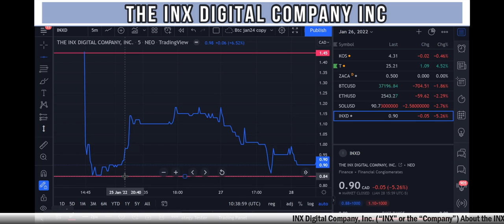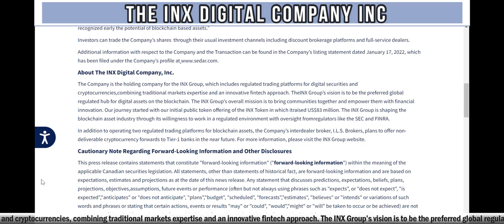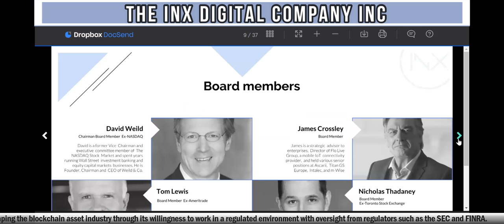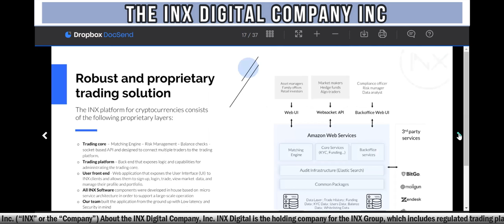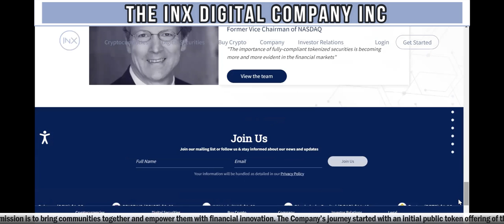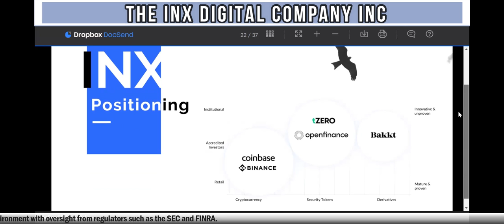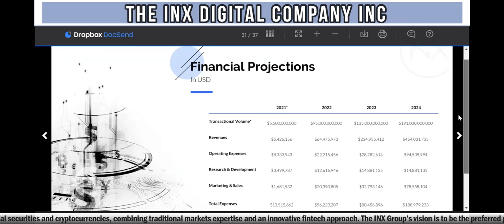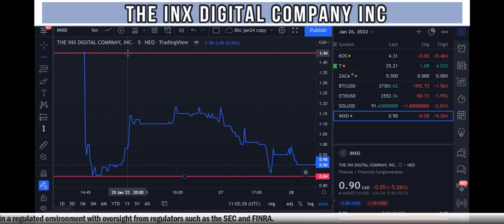INX Digital Company Inc (NEO: INXD) regulated hub for digital assets on the blockchain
INX Digital Company Inc (NEO: INXD) regulated hub for digital assets on the blockchain - RICH TV LIVE - January 31, 2022
The INX Digital Company, Inc. (NEO: INXD) (the "Company"), the owner of digital asset trading platforms,is pleased to announce that the Company's common shares (the "Common Shares") will commence trading today on the Neo Exchange Inc. (the "NEO Exchange"), under the ticker symbol "INXD". The Company and its wholly-owned subsidiaries together are the “INX Group.”

As previously announced, the Company is the resulting issuer from the securities exchange transaction completed on January 10, 2022 between INX Limited and Valdy Investments Ltd. pursuant to an amended and restated securities exchange agreement dated November 3, 2021 (the “Transaction”).

"This is an exciting day for The INX Digital Company and for the broader digital asset industry," says Shy Datika, Chief Executive Officer. “Our listing isa pivotal moment for the INX Group as we look to further accelerate our growth and expand our reach into new jurisdictions in the future. The INX Group was established by capital markets veterans to usher in the next evolution in capital markets. We believe that the traditional $120 trillion equities markets[1] must evolve and we were the first SEC-registered initial public offering of a digital security and among the first companies to obtain regulatory clearance for digital assets securities issuance and trading.”

Mr. Datika adds “The INX Group is positioning itself as a frontrunner in this potentially multi-trillion dollar market, seeking to attract both institutional and retail investors from around the world. Such historic paradigm shifts require the strongest of innovators to join forces and drive change. This is why we have chosen the NEO Exchange for listing. We believe the NEO Exchange to be an innovative leader in capital markets that seeks to take capital raising andtrading to their next evolutionary level. Canadian financial institutions and funds in general, and the NEO Exchange as their beacon, have recognized early the potential of blockchain based assets.”

Investors can trade the Company’s shares  through their usual investment channels including discount brokerage platforms and full-service dealers.

Additional information with respect to the Company and the Transaction can be found in the Company’s listing statement dated January 17, 2022, which has been filed under the Company’s profile

About The INX Digital Company, Inc.
The Company is the holding company for the INX Group, which includes regulated trading platforms for digital securities and cryptocurrencies, combining traditional markets expertise and an innovative fintech approach. The INX Group’s vision is to be the preferred global regulated hub for digital assets on the blockchain. The INX Group's overall mission is to bring communities together and empower them with financial innovation. Our journey started with our initial public token offering of the INX Token in which itraised US$83 million. The INX Group is shaping the blockchain asset industry through its willingness to work in a regulated environment with oversight fromregulators like the SEC and FINRA.

In addition to operating two regulated trading platforms for blockchain assets, the Company’s interdealer broker, I.L.S. Brokers, plans to offer non-deliverable cryptocurrency forwards to Tier-1 banks in the near future.